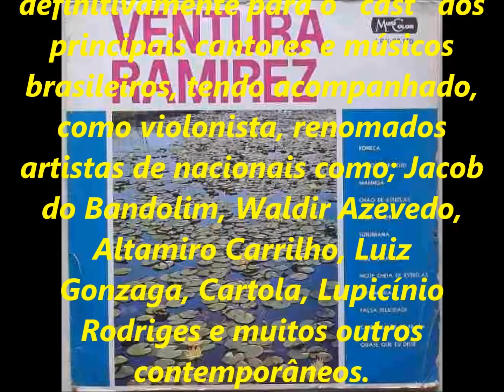VENTURA RAMIREZ - BONECA - SÉRIE RELÍQUIAS - acervo de PEDRO LECUONA BRASIL